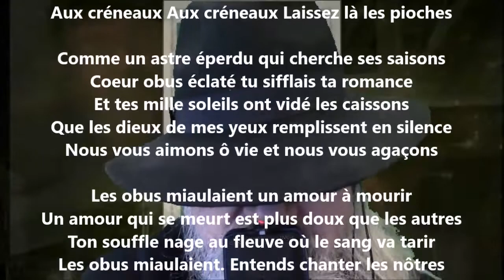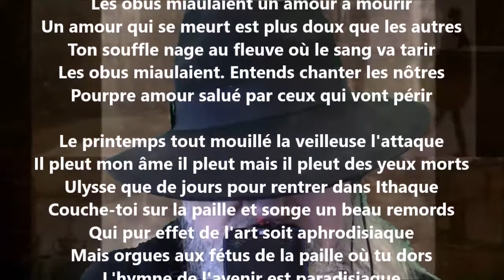La nuit d'avril 1915 - Guillaume Apollinaire lu par Yvon Jean